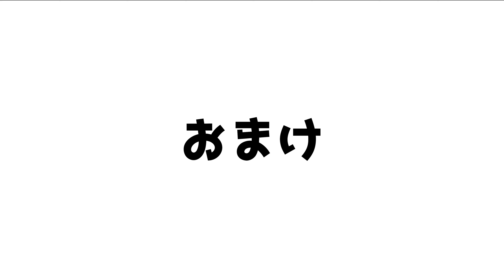【初コラボ】てぃらみと新居で宅飲みしたらYouTuberの本音が出てしまった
◆【TikTok】 面白可笑しく水球を広めてます!

◆【LINE＠】 最新のYouTube投稿をお知らせします!

◆【Instagram】 プライベートはこちらから覗けます!

◆【Twitter】 思ったこと呟きます!

◆【note】 真面目な事書いてます!

【企業案件・コラボはこちら】